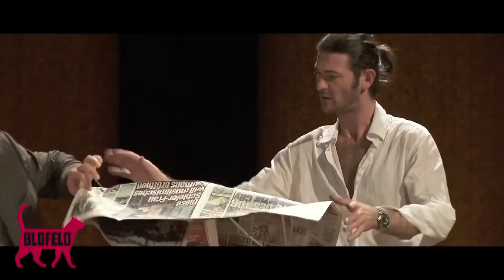Медные духовые инструменты в ЦДШИ г о Химки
Дорогие дети, а также их родители! Приглашаем вас к нам в  школу на обучение игре на медных духовых инструментах!
Записывайтесь на обучение на портале ГосУслуги